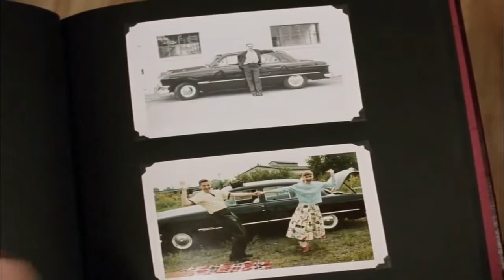Stephen King's IT Georgie's Book Scene 1990